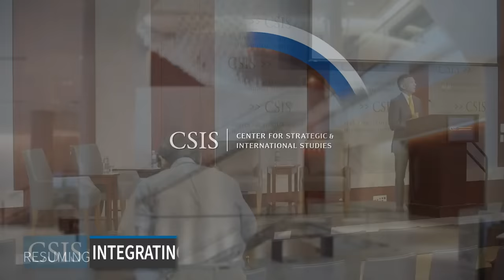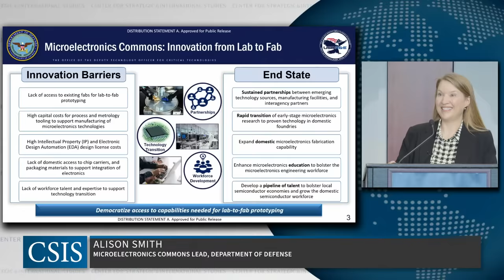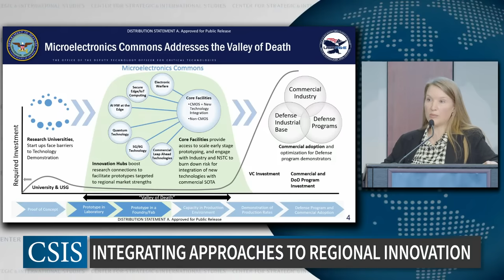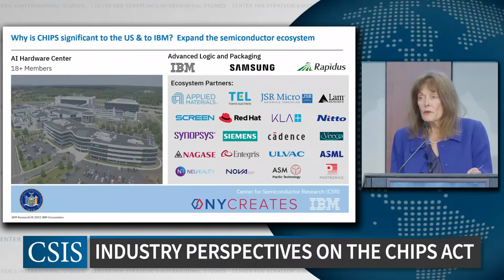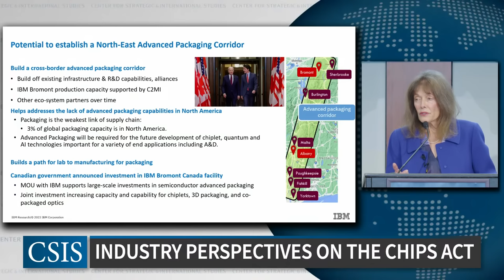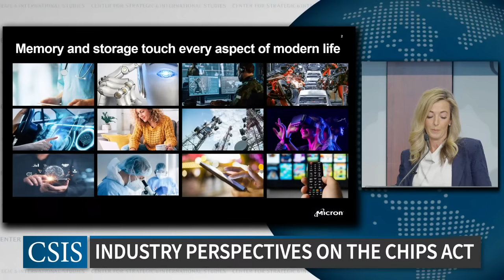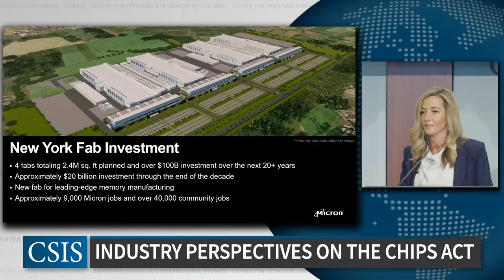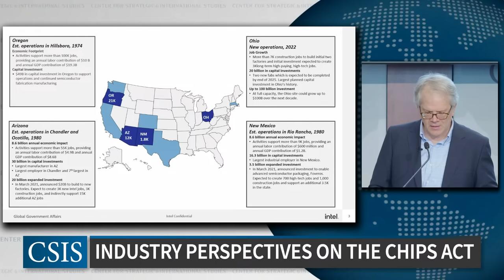Enhancing the Regional Impact of the CHIPS and Science Act AM Sessions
On August 9th, 2022, President Biden signed the CHIPS and Science Act into law, providing nearly $280 billion in new funding to boost domestic research and manufacturing of semiconductors. The Act represents a major initiative in American industrial policy and occurs against the backdrop of a growing innovation competition between the United States and China.

To better understand how the CHIPS and Science Act can promote regional economic growth and innovation, the Renewing American Innovation Project invites you to an all-day conference on ‘Enhancing the Regional Impact of the CHIPS and Science Act' cohosted by the Indiana University Public Policy Institute.

For this event, CSIS is pleased to host policymakers, regional stakeholders, industry leaders, and technologists in a series of panels discussing how the United States can maximize the regional economic footprint of the CHIPS and Science Act.

Due to space restrictions, RSVPs are required in advance for this event and will be re-confirmed via email from Renewing American Innovation. Credentialed members of the media will receive instructions as part of a separate confirmation issued by the Office of External Relations. Your event registration is not transferrable.